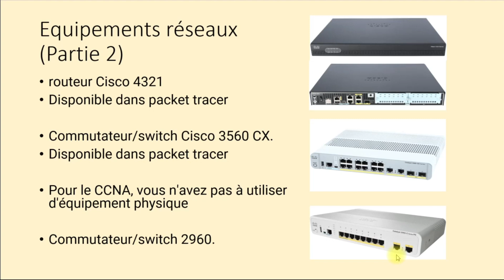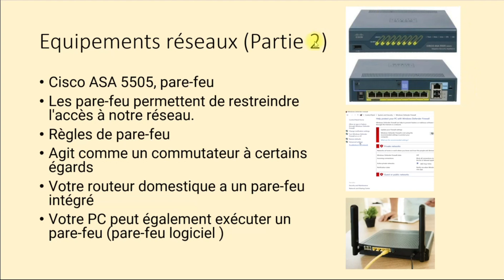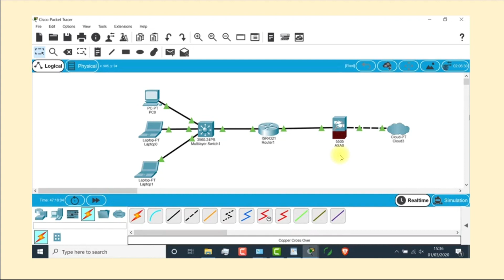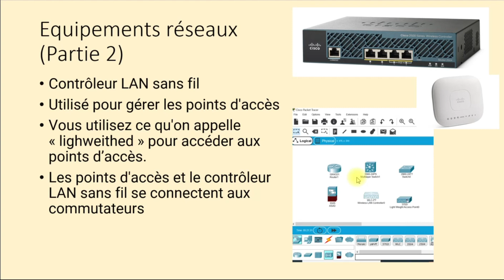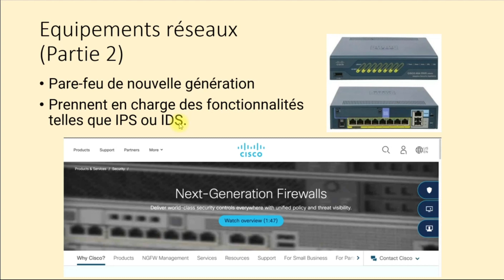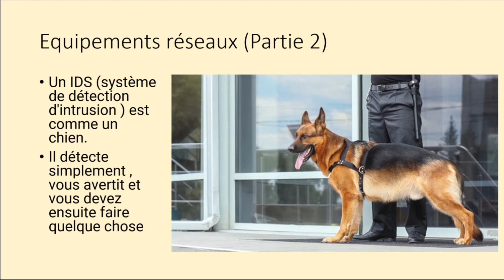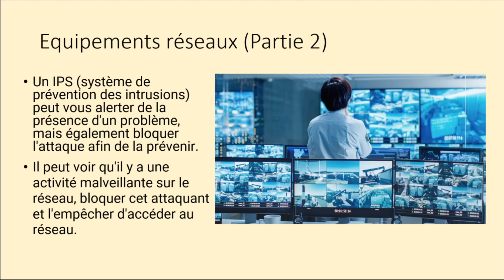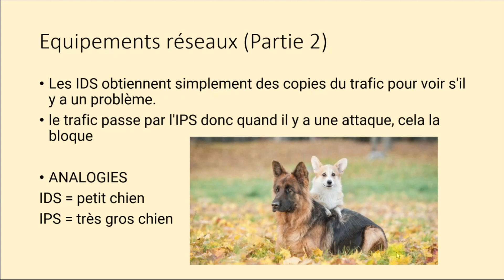Equipements réseaux (2) | CCNA 200-301 Vidéo #7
Que sont les contrôleurs, points d'accès, pare-feu, commutateurs et routeurs LAN sans fil?
Peut-on utiliser Packet Tracer pour simuler cela?
Dans cette vidéo je vous fait découvrir ces différents équipements réseaux en détail!

👊👊👊supportez la mission, rejoignez la communauté et ensemble ouvrons les technologies réseau pour le monde francophone.

Ceci est la vidéo n°7 de mon cours gratuit CCNA 200-301 - un cours CCNA complet pour le nouvel examen Cisco CCNA. Je vais couvrir tous les sujets du plan d'examen de ce cours.

Je veux rendre ce contenu pratique et il comprendra de nombreux labs, travaux pratiques et démonstrations pour vous aider à mieux comprendre les sujets de l'examen.

Le cours contiendra:
- Vidéos
- Laboratoires utilisant Cisco Packet Tracer
- Questions de quiz

Au Menu de cette vidéo:
Vue d'ensemble
Routeur Cisco
Commutateurs Cisco
Pare-feu Cisco ASA
Contrôleur LAN sans fil Cisco
Points d'accès autonomes et légers
Pare-feu nouvelle génération avec IDS et IPS

Si tu veux te former en réseaux, monter en compétences dans ton emploi ou bien préparer une certification internationale, cette vidéo va te permettre de poser les bases de ton apprentissage.
Nos formations réseaux et CCNA arrivent bientôt.

CCNA
CCNA gratuit
200-301
ccna 200-301
cours ccna gratuit
réseau
la mise en réseau
Ça y est

Merci de me soutenir et soutenir cette chaîne!